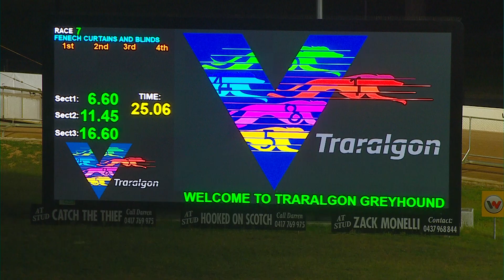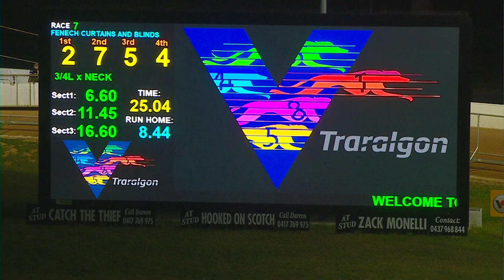TRA WED 04 JAN 23 R7